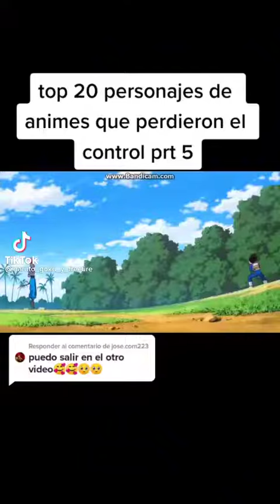personajes que perdieron el control